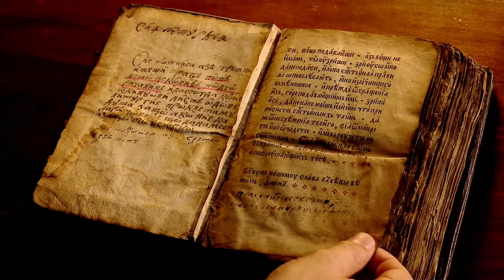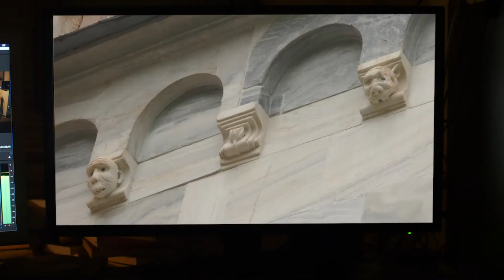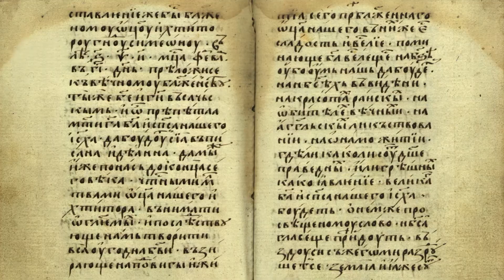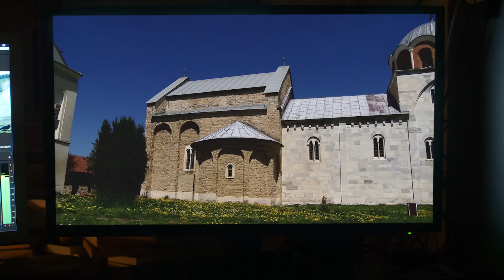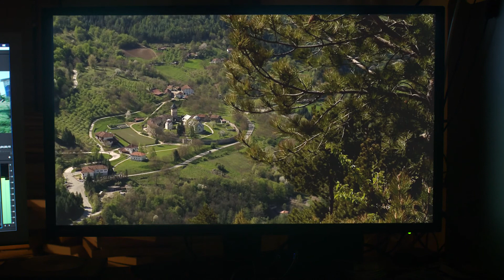Српски код - СТУДЕНИЦА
Први део серијала који је уз подршку Министарства културе прављен за РТС, прошло на конкурсу РТС а ипак се никад није нашло на програму РТС. :) Идеја - сусрет генерација у потрази за српским националним идентитом. Млади јутјубери Бака Прасе и Чода док смо још могли да их ухватимо за нискокомерцијалне садржаје. Још и отац Ненад Илић и Владимир Петровић.